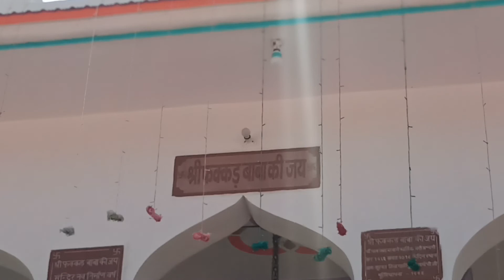👉.K G N.MUMTAZ BAND KOTWARI MOD RASRA SHRI.FAKKAD BABA. SAMAROH 18/10/2022. 9451225762 8858938550.📱